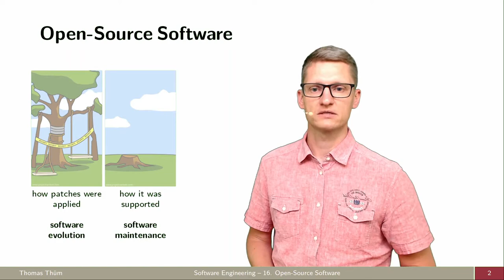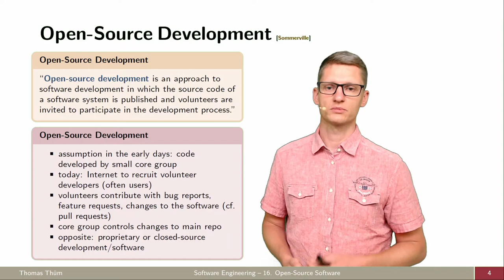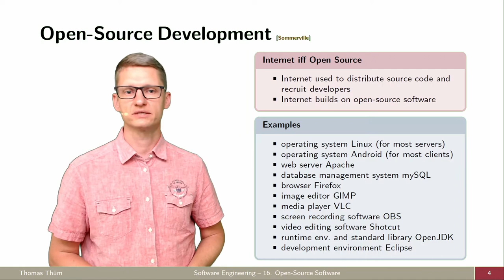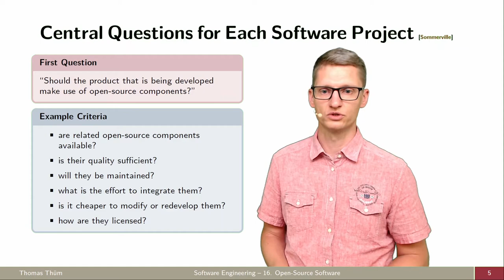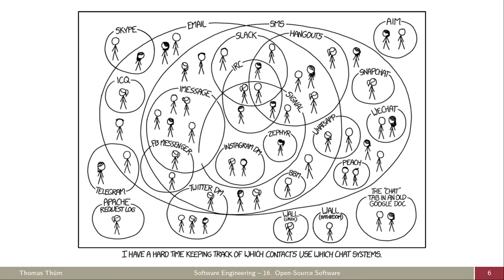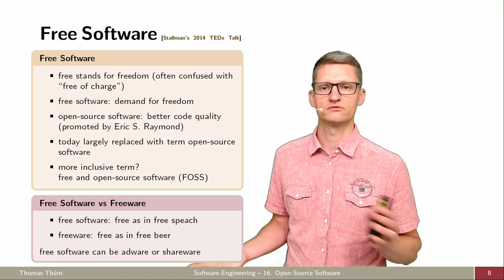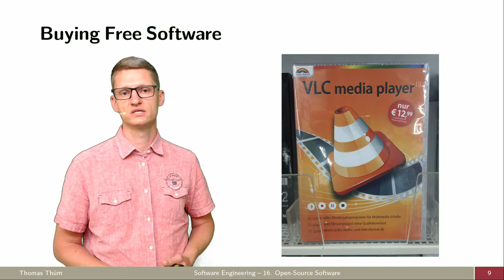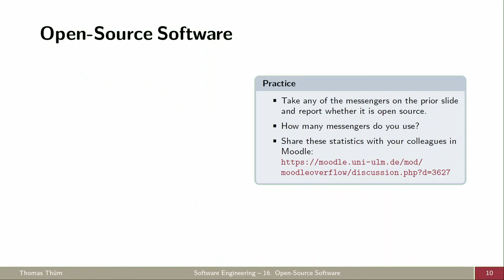SE16a Freie Software - Open-Source Software - Softwaretechnik 2021/2022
Was bedeutet Open-Source-Software-Entwicklung?